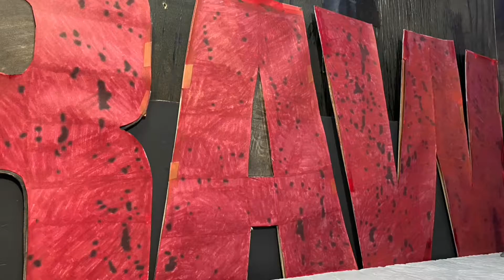Livewire (E09)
"Livewire" is an enthralling stop motion animation wrestling show that brings fans the best highlights and memorable moments from the world of professional wrestling. The show kicks off with a recap of the unforgettable Undertaker vs Undertaker match, where two versions of the Deadman collide in an eerie and epic encounter. Next, the charismatic Chris Jericho takes center stage with his famous "Hi Lite Reel," delivering entertaining interviews and captivating moments. The excitement continues with another Undertaker match, this time against the powerful Mabel, showcasing the Undertaker's dominance in the ring. Viewers are then treated to a preview of the "Many Faces Of Mick Foley," providing a glimpse into the diverse personas of this legendary wrestler. The show also celebrates the art of entrance with segments dedicated to the excellent entrances of Undertaker, New Age Outlawz, and Kane, captivating the audience with their grandeur and theatrics. Lastly, "Livewire" highlights the Masters of the Mic, featuring the commanding presence and mic skills of both Undertaker and Kurt Angle. With its comprehensive coverage and engaging segments, "Livewire" is a must-watch for wrestling enthusiasts craving the best moments in the squared circle.

Livewire
-Undertaker vs Undertaker
-Chris Jericho’s Hi Lite Reel
-Undertaker vs Mabel
-Many Faces Of Mick Foley Preview
-Excellent Entrances Undertaker
-Excellent Entrances New Age Outlawz
-Excellent Entrances Kane
-Masters Of The Mic Undertaker
-Masters Of The Mic Kurt Angle

Episode #09

PLAYSETS FEATURED:
Mattel Authentic Scale Ring

ACTION FIGURES FEATURED:
Undertaker Mattel Basic
Undertaker Mattel Elite
Undertaker Mattel Elite
Undertaker Mattel Elite Network Spotlight
Undertaker Mattel Defining Moments
Undertaker Mattel Ultimate Edition
Chris Jericho
Rusev
Mabel
Mankind
Mankind
Dude Love
Cactus Jack
Cactus Jack
Paul Bearer
Vince McMahon
Steve Austin
The Goon
Billy Gunn
Road Dogg
Kane
Kurt Angle
Sting

Made with IMGPlay - GIF Maker app on iOS, iMovie app